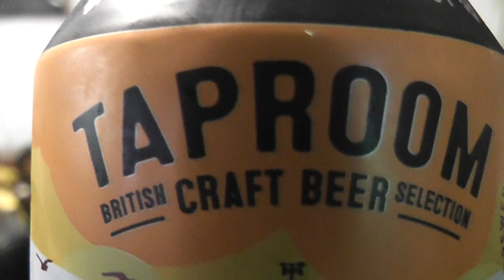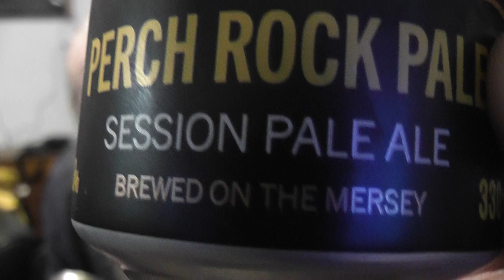TAPROOM CRAFT BEER PERCH ROCK PALE SESSION PALE ALE BEER REVIEW HIC!